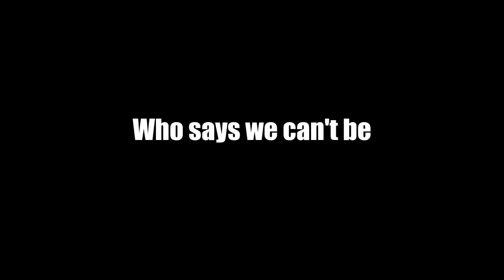Plus Means More 2018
Fashion designers in the Philippines are now starting to notice the potential of our full-figured models in the industry. As some models struggle to fit into the societal standards of being ‘perfect’ and in a certain shape – which is tall, skinny, and flawless, some women are breaking these stereotypes by embracing their beautiful bodies and redefining standards. In our society now, all of us are trying to adobt and explore the new trends that are in and we are now accepting what the world is offering us. Full-figured models are teaching us that being a plus size model is not an issue to celebrate our bodies just the way they are. While ‘thin’ still continues to be the most desirable body type, plus size fashion is catching up. It’s about time we see beauty for what it is and not what we think it should be. Witness as they walk the runway this June 2018 under MTP productions. And today, we will let you watch a video about a few women and men who are taking the lead in the modelling game.

Credit Music by: Scars To Your Beautiful - Alessia Cara